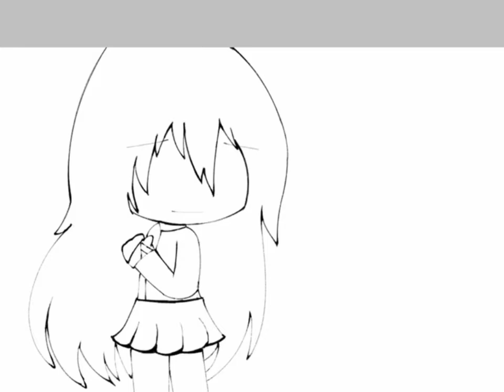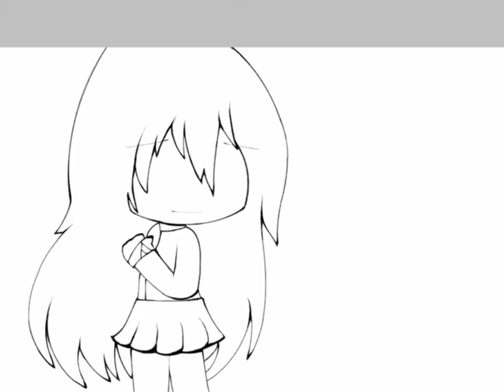Yuri (gacha club speededit)